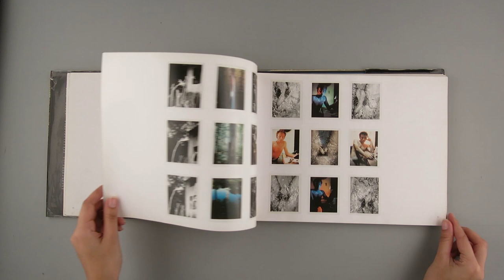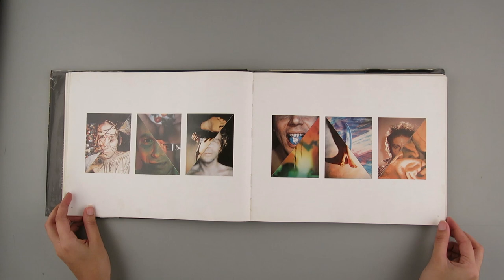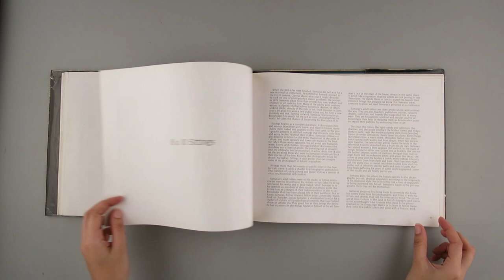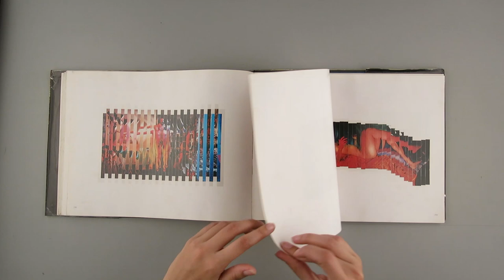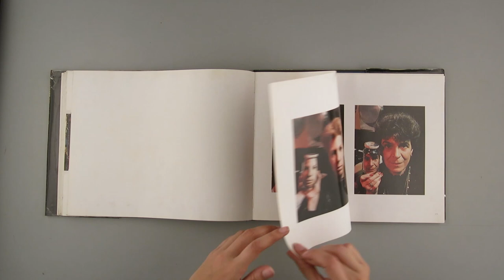Lucas Samaras / Lucas Samaras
Titulo: Lucas Samaras: Photographs
Autor: Lucas Samaras
Editorial: Aperture Foundation, 1987.

Video: Gabriela H. Lara
Edición: Gustavo Maldonado